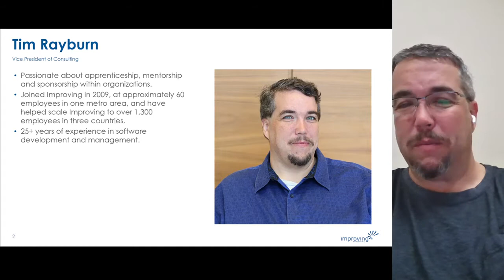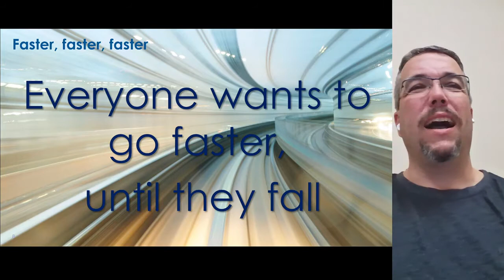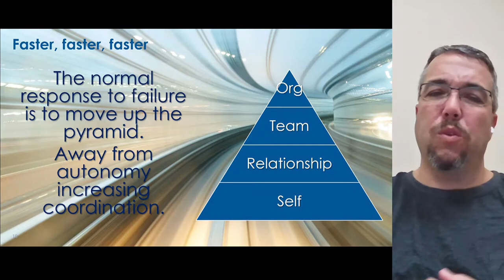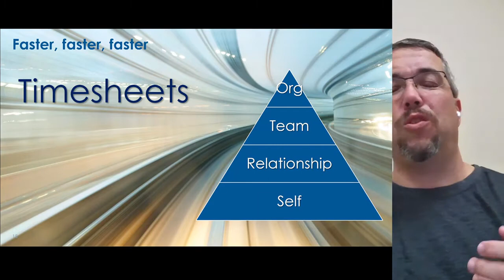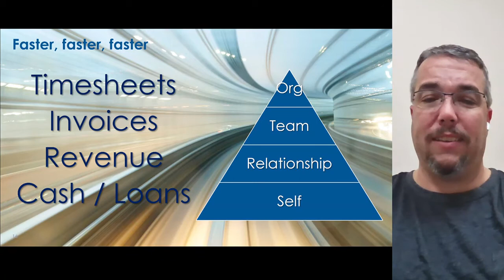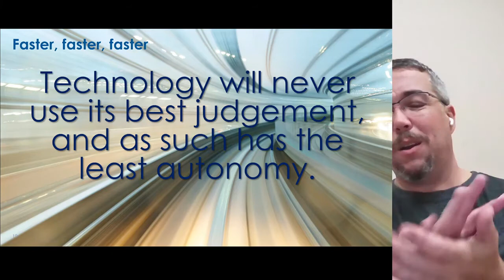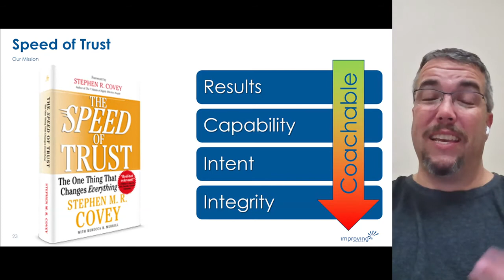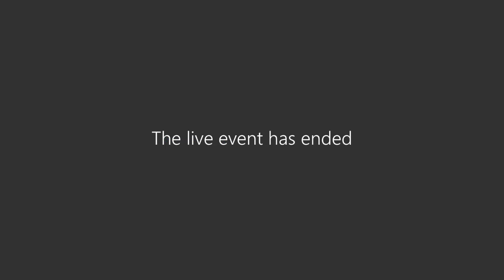Achieving Speed through Trust - Improving Talks Series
Far to many organizations struggle to achieve the speed and efficiency they are looking for. In this session we will review the common pain points organizations struggle with, and how to appropriately use deliberate trust to increase their speed.